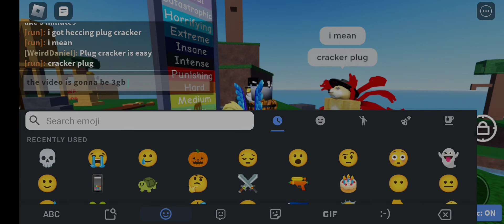How to get the new crackers and plug!!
The title is short so yeah new crackers and new plug and how to get them so yeah :) alr now for the links

links